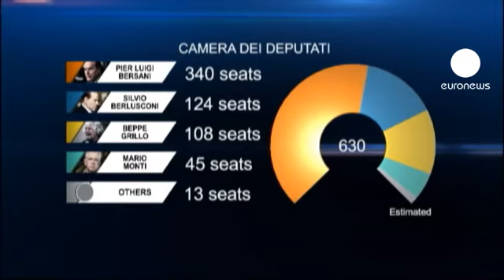Ιταλικές εκλογές: Η κατανομή των εδρών σε Βουλή και...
Με βάση τα αποτελέσματα των εκλογών στην Ιταλία για τη Βουλή, επί συνόλου 360 εδρών
η κεντροαριστερά του Μπερσάνι λαμβάνει 340 έδρες
η κεντροδεξιά του Μπερλουσκόνι 124 έδρες
το κίνημα 5 Αστέρων του Μπέπε Γκρίλο 108 έδρες
ο πόλος Μόντι για την Ιταλία 45 έδρες
άλλα κόμματα 13 έδρες

Για τη Γερουσία της Ιταλίας, επί συνόλου 315 εδρών τα αποτελέσματα έχουν ως εξής:

κεντροαριστερά υπό τον Πιερ Λουίτζι Μπερσάνι 121 έδρες
κεντροδεξιά υπό τον Μπερλουσκόνι 117 έδρες
Κίνημα 5 Αστερων του Μπέπε Γκρίλο 54 έδρες
πόλος Μόντι για την Ιταλία 22 έδρες
άλλοι μία έδρα